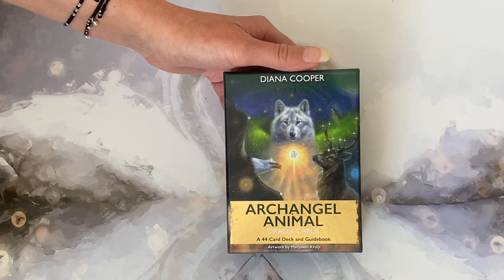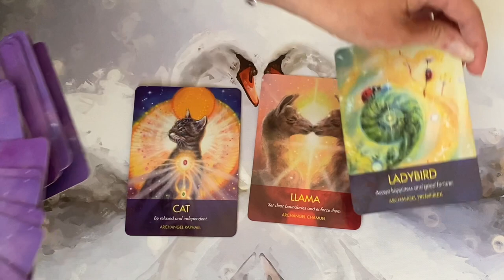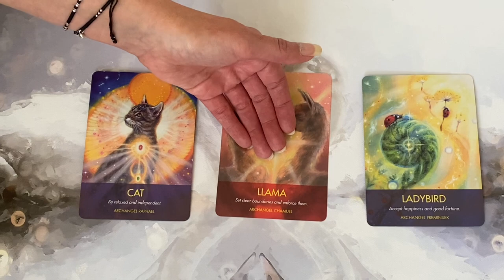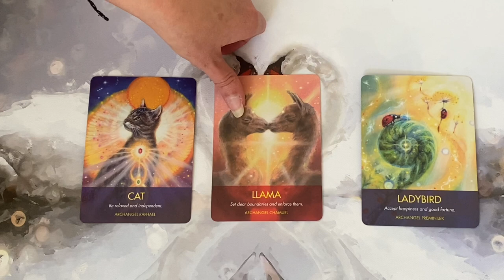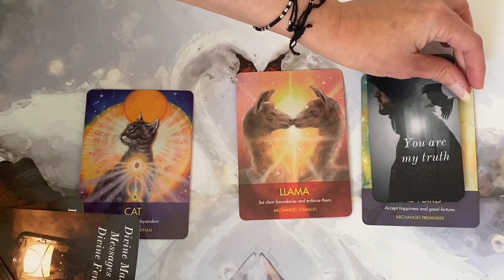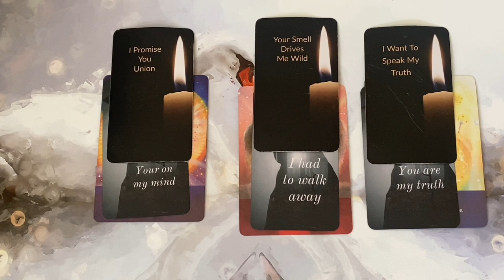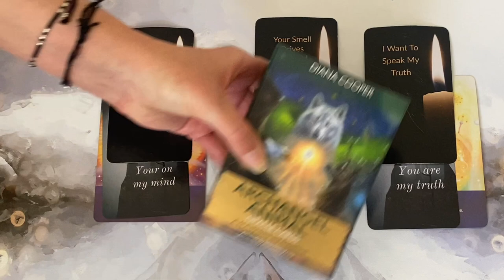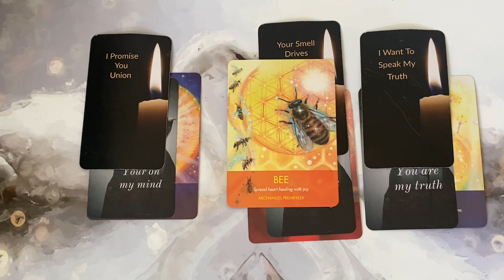YOU ARE MY TRUTH!!!💜🙏 👩‍❤️‍💋‍👨🔥(Twin Flame Reading)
YOU ARE MY TRUTH!!!💜🙏 👩‍❤️‍💋‍👨🔥(Twin Flame Reading) - In todays Twin Flame Reading I tapped in to see what your Divine Masculine wants you to know right now / what messages they have fro you today (this reading is timeless.) To start off todays reading I used the magical “Archangel Animal” oracle cards to see what your is going on with your Divine Masculine / what energy could be currently  surrounding them. For our sacred communication messages today I used “Divine Masculine Messages of Love” by the beautiful Liz alongside “Divine Masculine Messages to the Divine Feminine” by the amazing George. To finish off with some divine wisdom and guidance, to help us I pulled one last card from the “Archangel Animal” deck. All of the card decks I used are always linked below ⬇️🔥💚 so be sure to check them out if you are interested. Always remember you and your Twin are ONE SOUL, so keep up your amazing work!!! You are incredible!!! Have a blessed day!!! I’m sending you so much love and light.💚🥰🔥

💚EXTENDED READING INFO:
Price - $2.22

30 Minute Reading: 1 card for the DF, 1 card for the DM and communication from your Other Self

45 Minute Reading: 2 cards for the DF, 2 cards for the DM and communication from your Other Self

60 Minute Reading: 3 Cards for the DF and 3 cards for the DM and communication from your Other Self

PRICES:
Emergency Reading - £100 / $138.63
30 MINUTES- £30 / $42.51
45 MINUTES - £45 / $63.77
60 MINUTES- £60 / $85.03